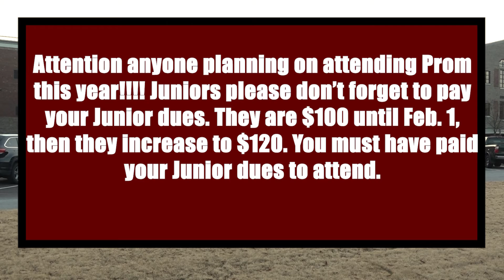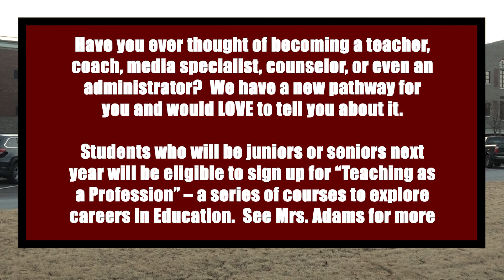Morning Announcements - 02/01/22